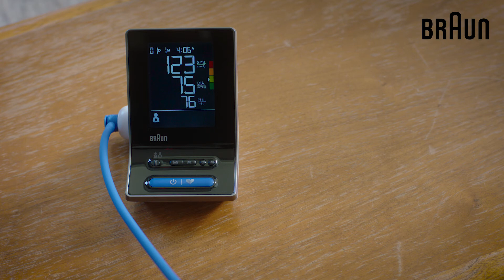Exact Fit 3 Final LiveAction 17 sec